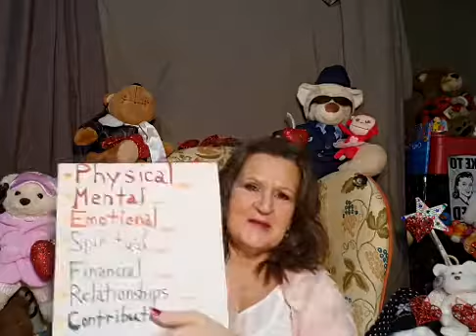What's SHE Up To Now Day 1113? NGT, Water, Thanks, Valentines... Business Journey Journal.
What's SHE Up To Now Day 1113? NGT, Water, Thanks, Valentines... Business Journey Journal. Drop in to get the real scoop--the good, the bad, the ugly, the truth (well my truth anyway).